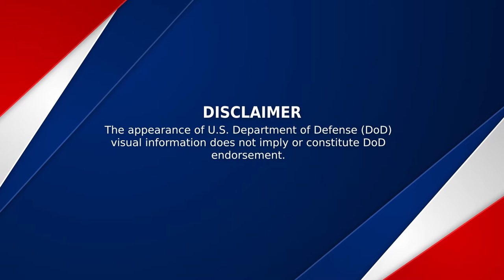Soldier Recovery Unit - Fort Stewart Heals through Adaptive Reconditioning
FORT STEWART, GA, UNITED STATES, 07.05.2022

Shout out to the Iron Guardians participating in the Adaptive Reconditioning Program with the Fort Stewart Soldier Recovery Unit. Also thanks to the Georgia Aquarium The Landings, and Regional Health Command for their video footage, and support.

Video by Gustave Rehnstrom
Winn Army Community Hospital